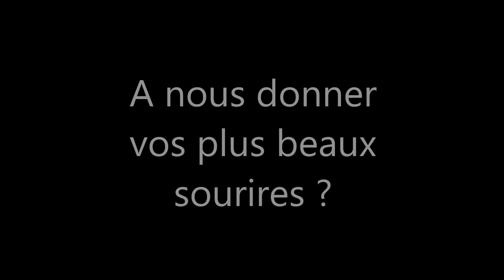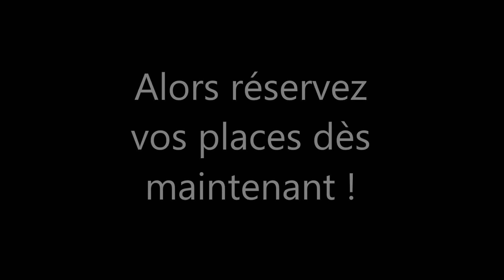Trailer Bal EVAD 2015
Trailer officiel du BAL EVAD 2015 !
A partir de 19h30 le 5 décembre 2015 au Grenier ST Jean à Angers